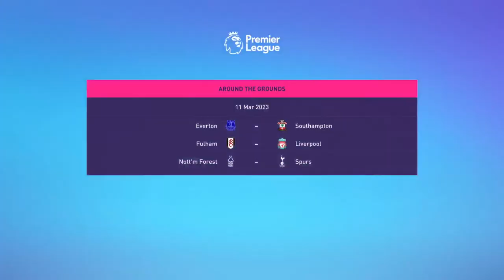Carabao cup final